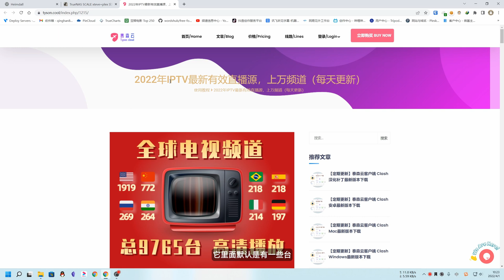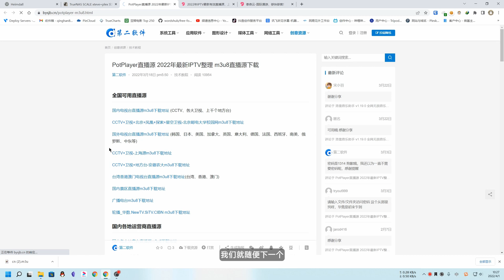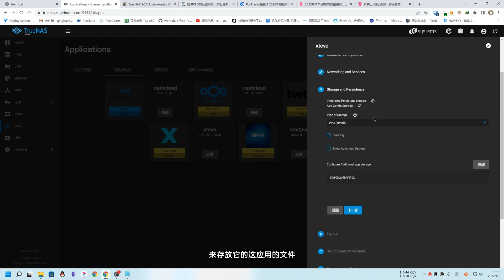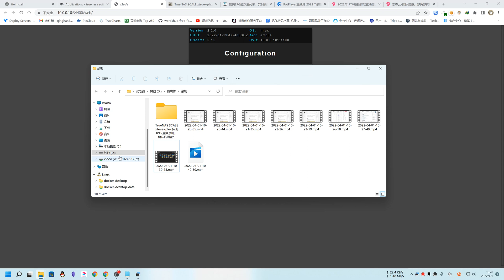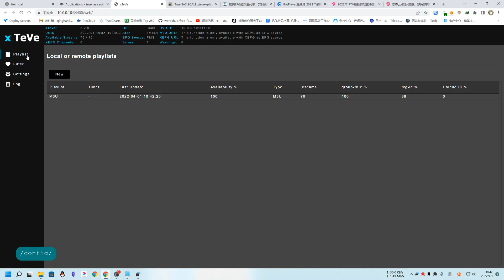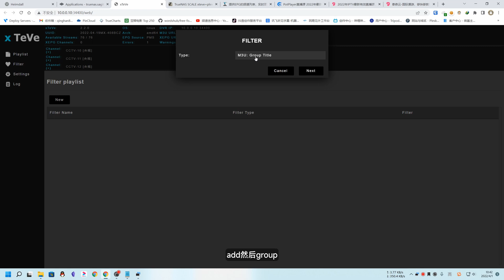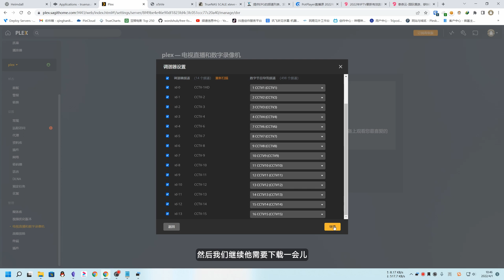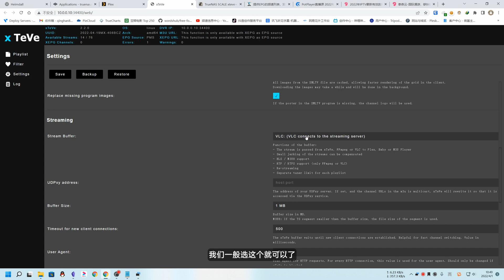TrueNAS SCALE xteve+plex 实现IPTV直播录制，抛弃机顶盒！